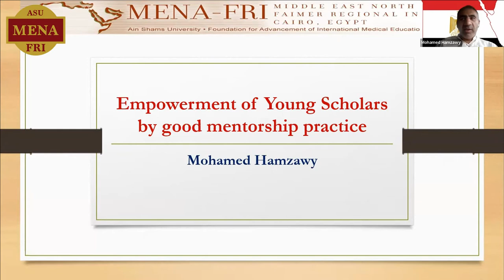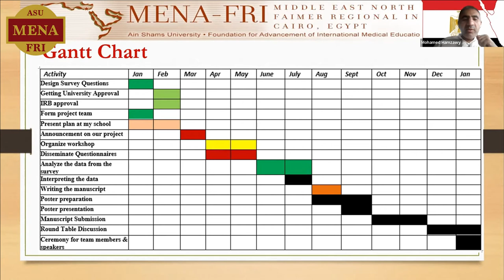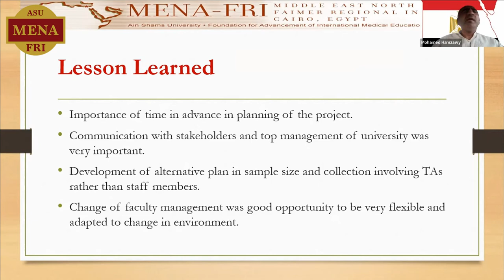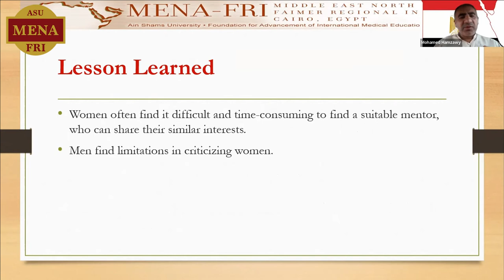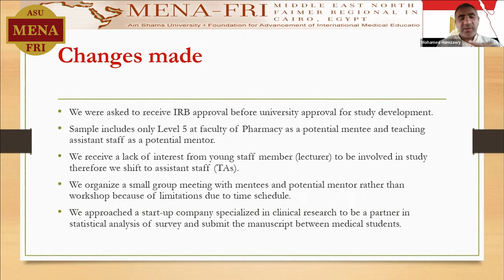Dr Mohamed Hamzawy